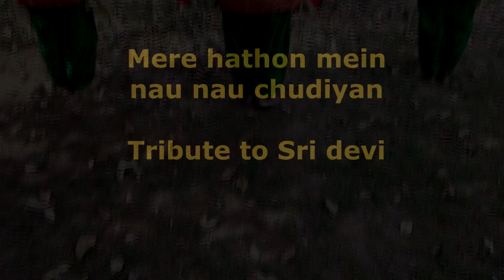Tribute to Sri Devi| Mere Haathon Mein | Chandni | Rishi Kapoor | Sridevi